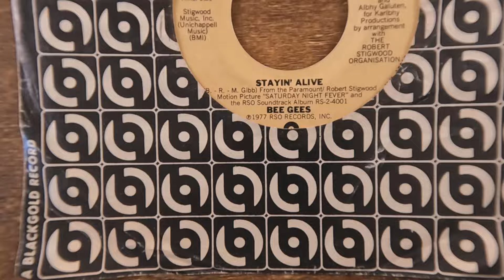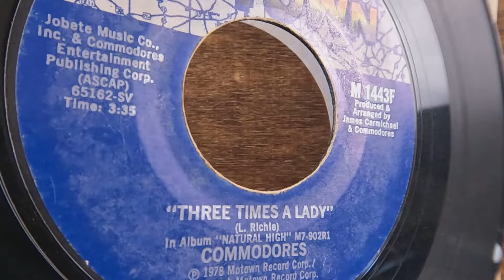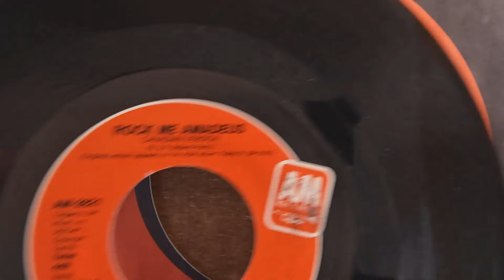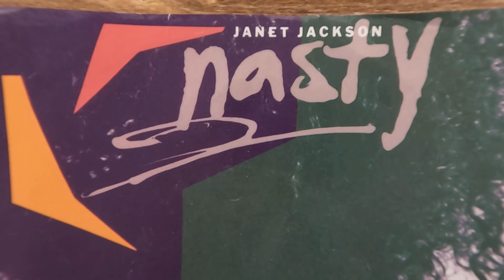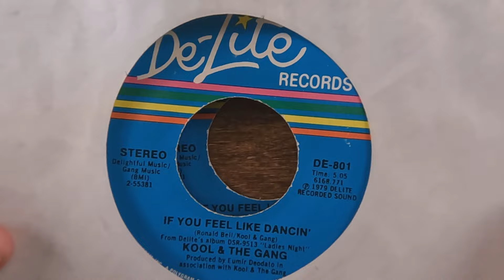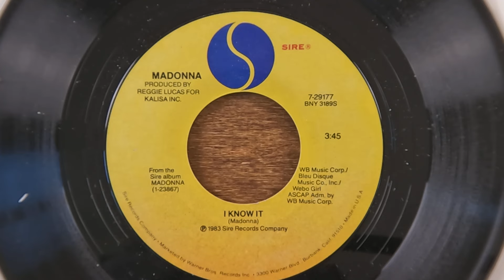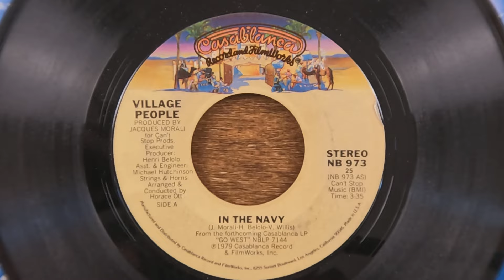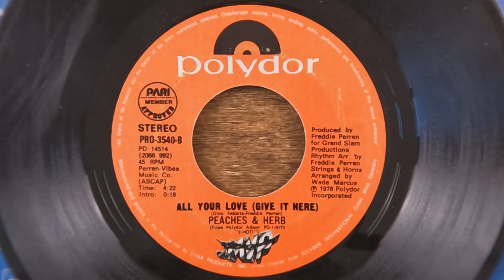45 RPM Records - Dance To Disco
A Sample of Dance and Disco 45 RPM Vinyl Records.
Showing both the A and B sides of each one
under the Zoom Lens.

None of the Items shown in this Video are for sale by me.
I am a collector not a retailer.  Any price tags visible
are original price tags from when I purchased the Item(s).
I have not been compensated to promote any products shown in
this Video.  My intent is for the Viewers Entertainment only.